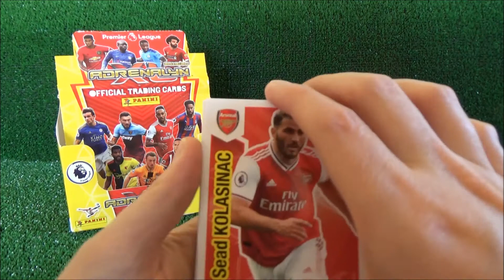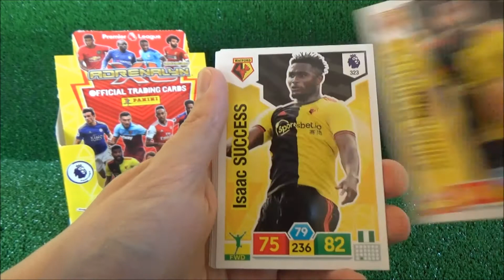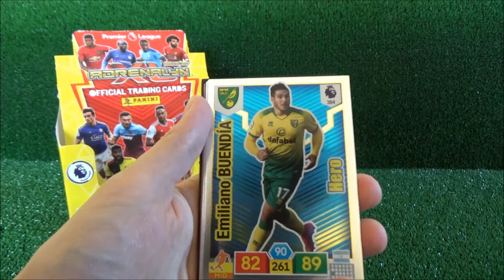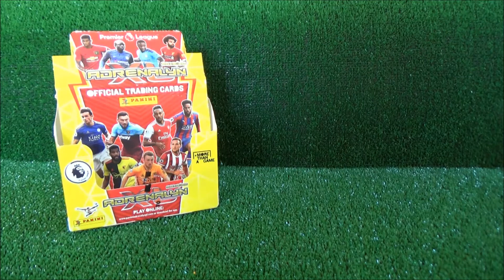Panini Adrenalyn XL Premier League 2019-20 Box Break - Reviewing the cards from Part 4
After opening 15 packets of the Panini Adrenalyn XL Premier League (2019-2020) Box of 50 packets in part four, I go through that fourth batch of cards again!!

"Let's Enjoy The Footy!!"